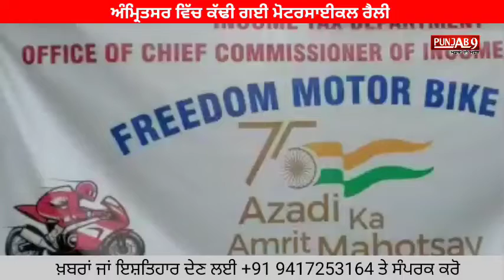ਅੰਮ੍ਰਿਤਸਰ ਵਿੱਚ ਕੱਢੀ ਗਈ ਮੋਟਰਸਾਈਕਲ ਰੈਲੀ